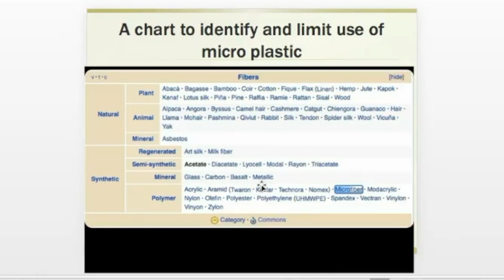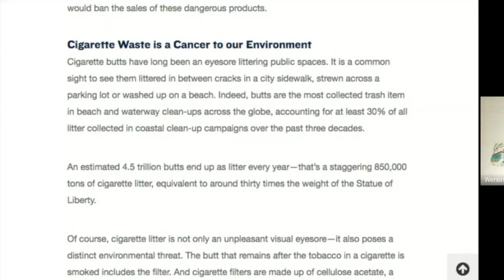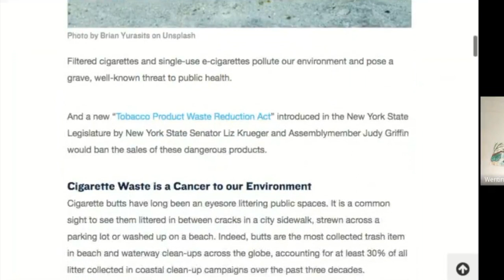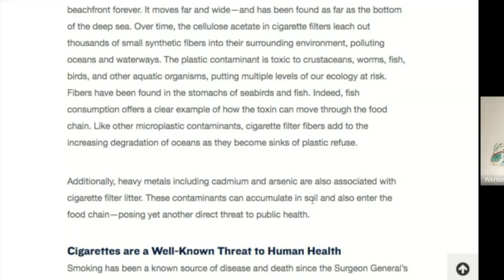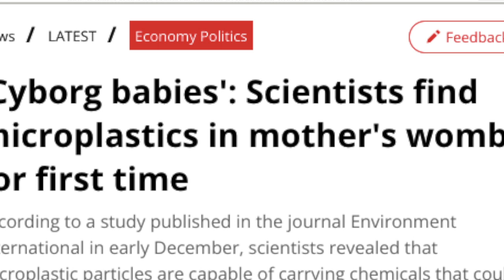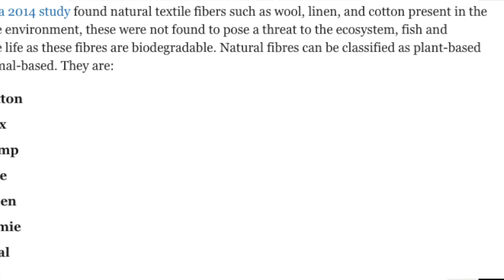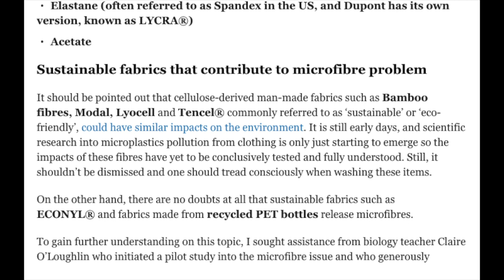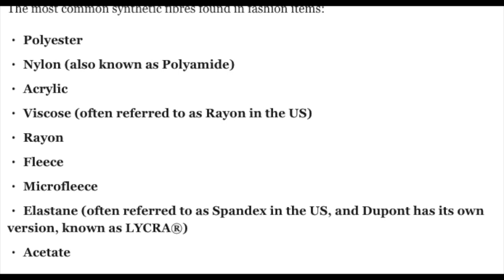Aware Micro plastic in yoga pans, clothes, car tires, human bodies, and cigarette butts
Micro plastic links
1. Cigarette Butts
2. Clothes
3. More about micro plastic, tires
4. Scientist found micro-plastic in human body
5. Microplastic Madness film
6. What is cellulose acetate?